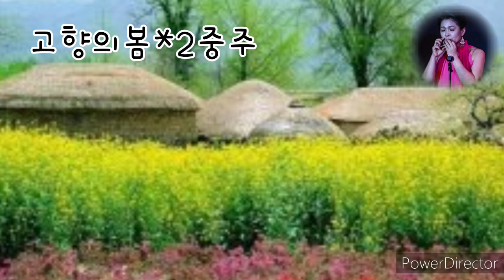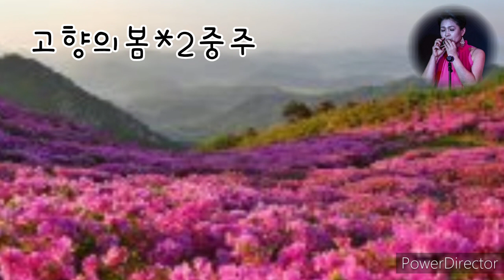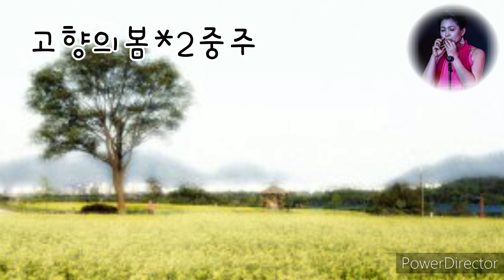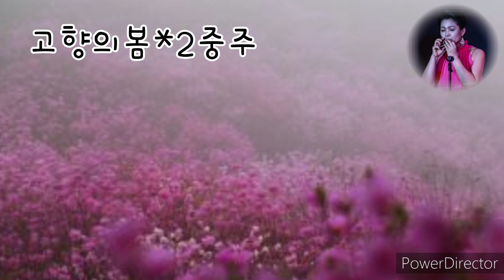고향의봄2중주//오연준//오카리나김혜선